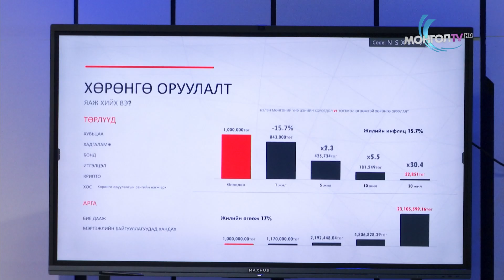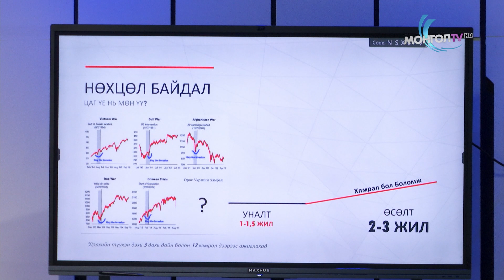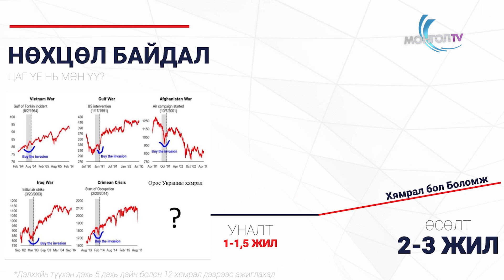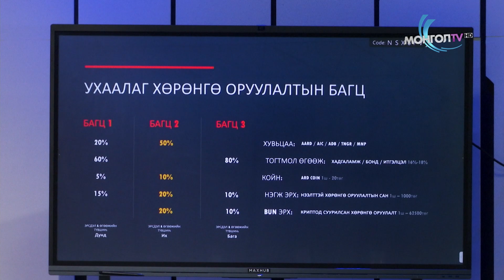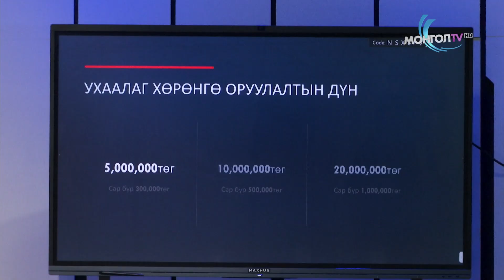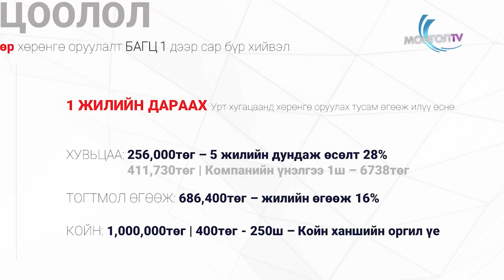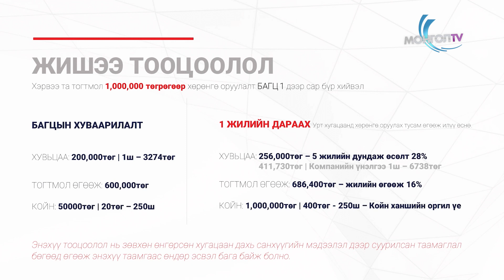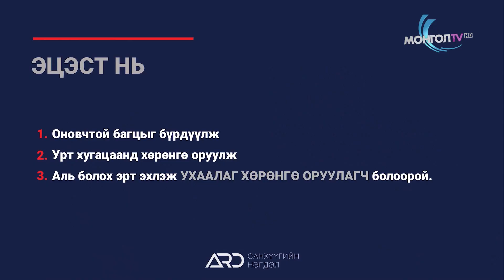"EVO" багийн танилцуулга: Та өндгөө хэдэн сагсанд байршуулдаг вэ?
"The Apprentice Mongolia" шоу нэвтрүүлгийн 7-р дугаарыг бүрэн эхээр нь зөвхөн ORI-оос хүлээн авч үзээрэй.